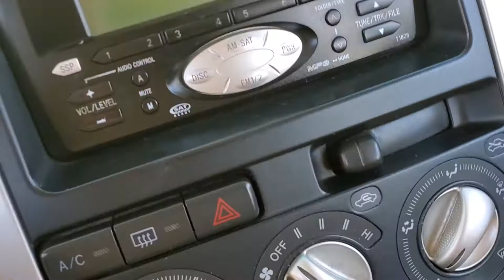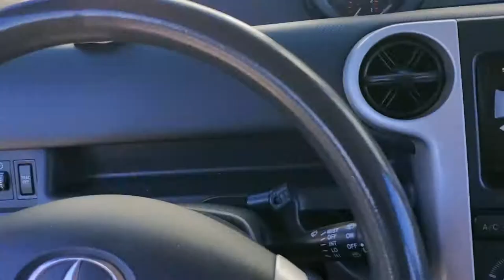Scion xB Cup Holder Phone Holder VIP Table Test Fit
Checkout my Instagram or Facebook for even more about my Build
Videos Shot With Samsung S10 Plus and Go Pro Hero 5
Zhiyun Smooth Q and or Selfie Stick
Making my own cup holder, i hate the location and size of the oem setup, I plan on making a box there later anyways. So here is my solution. make my own setup